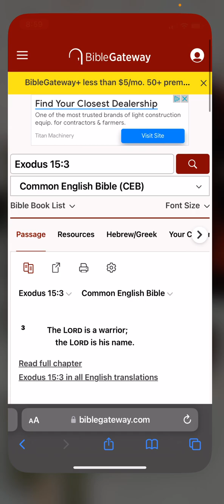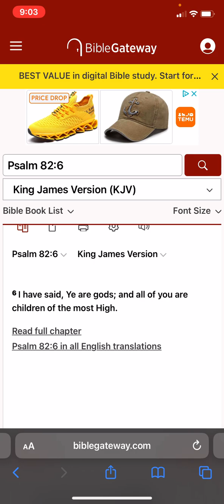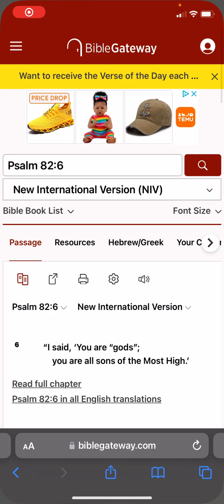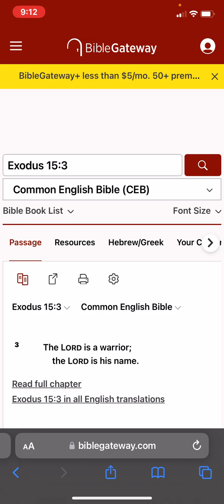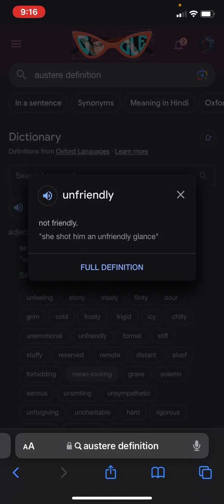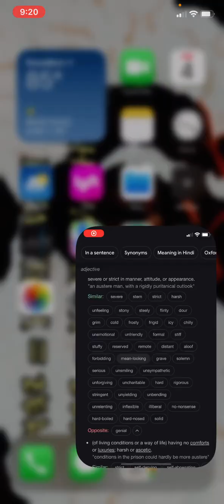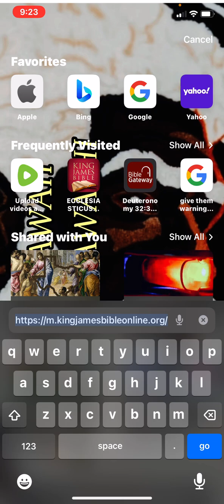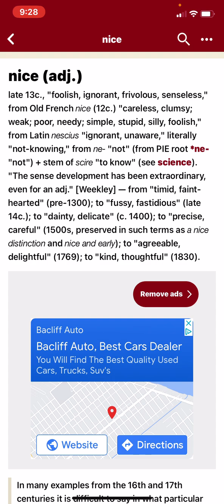Gird Up Thy Loins Like A Man - MAN UP!!!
‎𐤉𐤄𐤅𐤄 = YAHAWAH
‎𐤉𐤄𐤅𐤔𐤏 = YAHAWASHI

• Ha = The
• QaDash = Holy
• RAWCHAA = Spirit

Espanol/Spanish